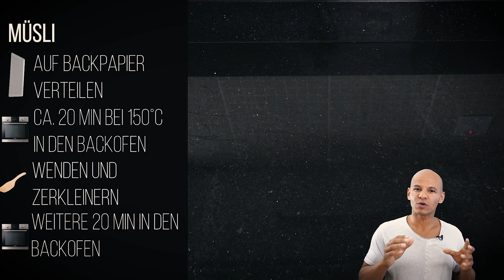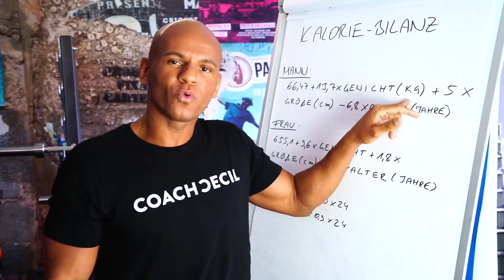Das leckerste Low Carb Müsli der Welt. Coach Cecil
Das LECKERSTE LOW CARB MÜSLI DER WELT 😋👍🏽

Meine Empfehlungen:

🙋🏽‍♂️ VITAMINE/ MINERALSTOFFE 🙋🏽‍♂️
Meine absolute BASIS: